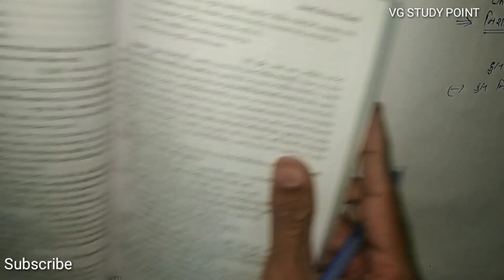#1 Underwriting Commission બાંયધરી કમિશનના હિસાભો | B.com Sem 2 | Financial Ac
Underwriting Commission બાંયધરી કમિશનના હિસાભો
 B.com Sem 2
Method-  Firm underwriting Credit is not Given
 Financial Ac

* Operations Research
* Corporate account
* Statistics
* Financial account
*Taxation